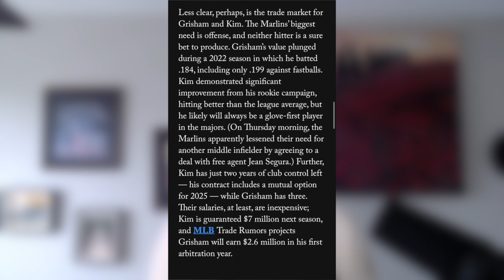Padres: Does Devers Effect The Padres? Linked To An Allstar Outfielder, Cueto Saga,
The Rumor stove is hot with the San Diego Padres and the hopes and dreams of this baseball team are living through it! I give you the inside scoop and the news to keep everyone up to date on the possible moves to be made by the padres. Names like Burnes, Devers, and Others. This Video I discuss Cueto, Pablo Lopez, Chris Sale,  but also a return of Jurikson Profar and a departure of Trent Grisham!

padres are going all in this offseason... But at the very least they are making their best attempt to do so!  We go over the players that preller has jumped to new strat this offseason. We discuss it in this video With ownership and Co. going all in on a 2-3 year window we have a lot to discuss about the team! make sure to subscribe for all new Padre Content!